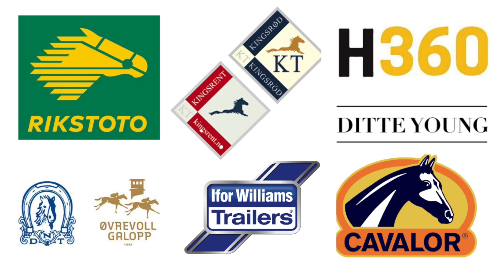Torils sprangtips | Sits 10⁵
Toril forklarer hvordan en sprangsits skal være, og Emma Tallulah Behn viser hvordan det skal gjøres (og ikke gjøres!)